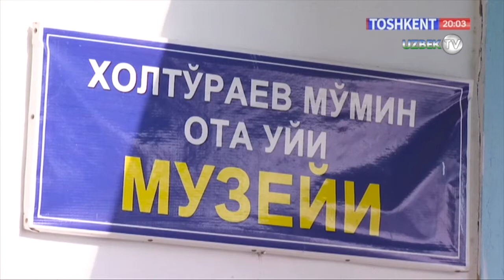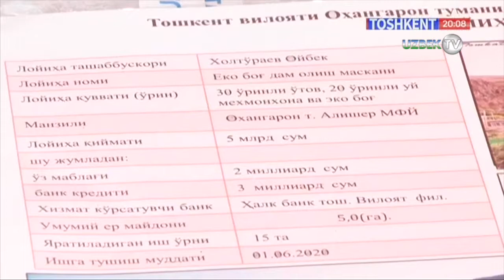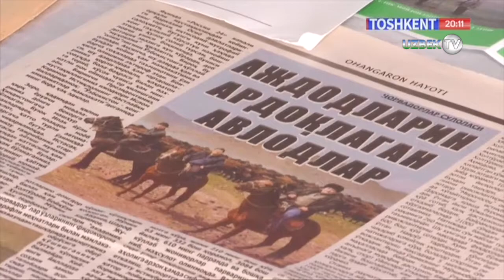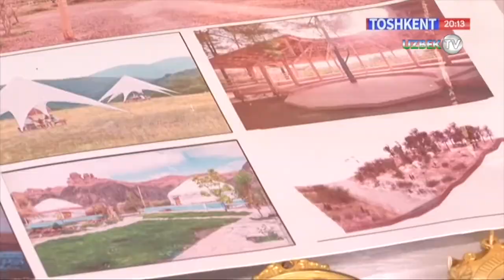Ўзбекистоннинг қишда энг чиройли қишлоғига саёҳат қиламиз | Travel time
"Travel time" кўрсатуви
"Тошкент" телеканали
Саёҳатчи учун фасл , об ҳаво , иссиқ ёки совуқнинг аҳамияти йўқ. УНИНГ УЧУН ЭНГ АСОСИЙСИ ЁҚИМЛИ ЭСДАЛИКЛАР ,зАВҚЛИ ОНЛАРНИНГ ТАФТИ ВА ЯНГИ манзилларнинг кашф этилишидир  деган гапни эшитган эдим.Бу сўзларнинг нечоғли тўғри эканлигини эса саёҳатимиз давомида англаб боряпмиз.!